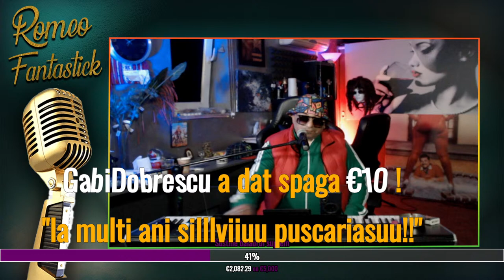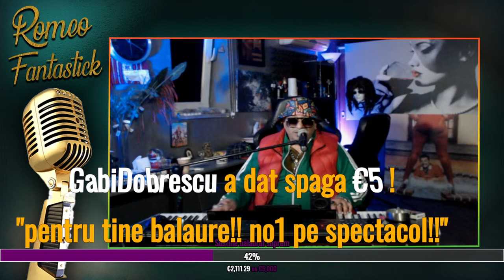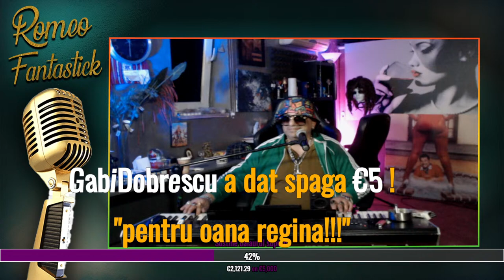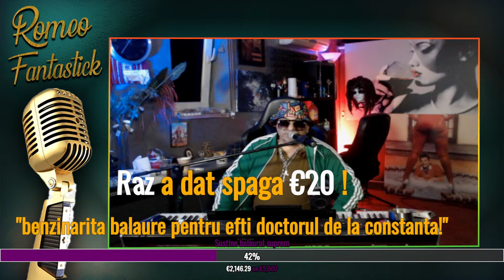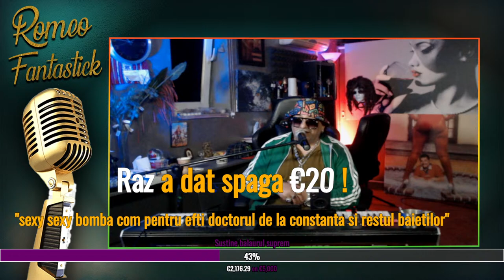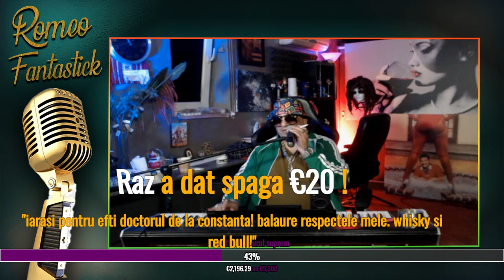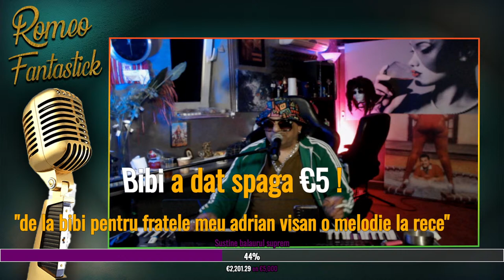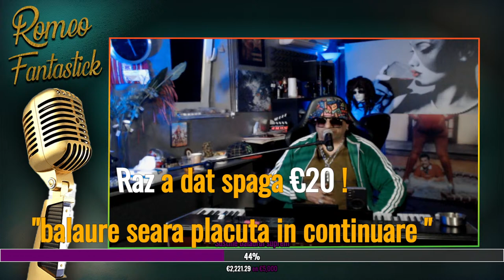Romeo Fantastik-❌ Show-live ❌ PT FANII MEI ❌MUZICA LIVE DEDICATII ❌ABONATI_VA❌DEDICATII PE ECRAN ❌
Daca vrei sa sustii balaurul cu o donatie o poti face pe link-ul de mai jos:

Produced by:  Romeo Fantastik
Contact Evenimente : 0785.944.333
Canalul oficial Romeo Fantastik

Despre:
Salut prieteni sunt al vostru Romeo Fantastik si ma bucur ca imi urmariti activitatea si ati ajuns pe contul meu de YouTube official de artist , aici veti gasii cele mai noi melodii cu mine dar si cu alti invitati surpriza cu care am colaborat sau cu care voi colabora . Stiti destul de bine cele mai importante hituri ale mele : Romeo Fantastik - Oh Carolina , Romeo Fantastik - Cikalaka  , Romeo Fantastik - Meneito , Romeo Fantastik - Sexy Bomba , Romeo Fantastik - Hai pustoaico si multe ale hituri pe care voi va distrati si le ascultati ori de cate ori va simtiti bine si liberi . Va pwp .